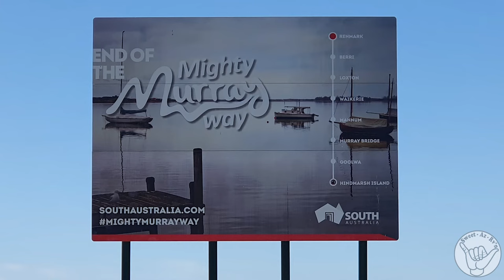Strathalbyn's Heart-warming Homage To Ken Blake Before Heading To Murray Bridge To Find A Bunyip.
❤️Strathalbyn's Heart-warming Homage To Ken Blake Before Heading To Murray Bridge To Find A Bunyip. This week we visited where the Murray river ends to an amazing little town that has a monument of a motorbike legend called Ken Blake and the history, then off to see the  Bunyip?
❤️S0320
00:00 Introduction
00:23 Where the Murray Ends
02:51 Ken Blake's Memoria
04:37 The round House - Murray Bridge
06:32 The Bunyip
09:11 Next Week